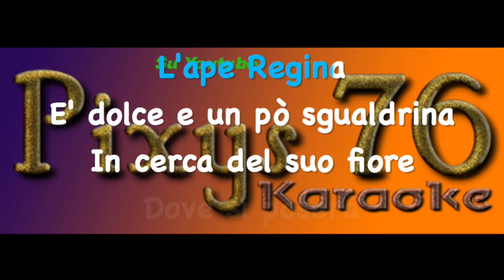Vasco Rossi - L'ape regina Karaoke Instrumental edit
Sono innocente, presentato il 30 ottobre 2014 e distribuito in tre copertine differenti, è stato anticipato dal singolo Come vorrei, pubblicato il 24 ottobre 2014. L'album è composto da 15 brani di cui alcuni già editi: figurano infatti gli ultimi singoli del cantante Dannate nuvole, Cambia-menti (che ha dato il tema al Vasco Live Kom '014) e un riarrangiamento di L'uomo più semplice.

Il disco risulta essere uno dei più introspettivi e musicalmente vario della carriera di Rossi: sono infatti presenti brani che ricordano gli inizi di carriera (Marta piange ancora), il periodo hard rock de Gli spari sopra e Nessun pericolo... per te (Sono innocente ma... e Duro incontro), e sonorità più heavy e quelle parallelamente più cantautorali sperimentati negli ultimi anni.

Il primo brano Sono innocente ma... è un ironico e tagliente pugno contro i giudizi e le vecchie ferite di Rossi stesso. Si tratta di un brano dalle sonorità pesanti, caratterizzato da assoli di chitarra. Diverso è lo stile di Come vorrei, ballata pop e semi-acustica dove Rossi si interroga sulla possibilità di cambiare il mondo che vede, però abbandonando l'amore. Dopo la già edita Dannate nuvole, troviamo Il blues della chitarra sola, brano dalle contaminazioni blues e R&B realizzato mediante slide guitar. Con Rock Star, torna un brano strumentale in un album di Rossi, dopo Ultimo domicilio conosciuto contenuto in Bollicine (1983).

Seguono tre brani aggiuntivi: il primo è un riarrangiamento di L'uomo più semplice, pubblicato nel gennaio 2013, L'ape regina, poesia scritta dal figlio Luca e modificata da Vasco, e Marta piange ancora, quest'ultimo scritto da Vasco all'età di quindici anni e scartata dall'album Canzoni per me del 1998.

Riproposta per voi in versione Karaoke si aggiunge alla mia Playlist Karaoke Instrumental Italiani.